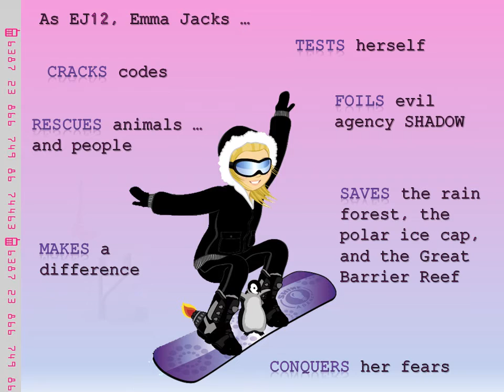EJ12: Girl Hero (series) book trailer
Special Agent EJ12 foils evil plans all over the world. EJ12 is Emma Jacks. She worries about mean girls and not having perfect hair. Saving the world is the easy part. (Written by Susannah McFarlane.)